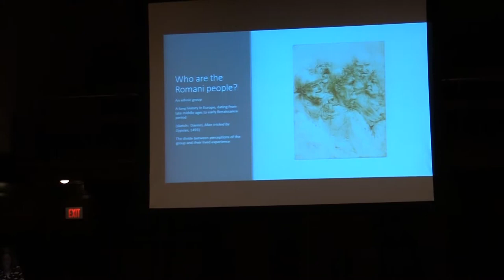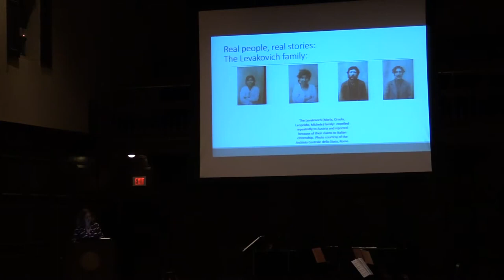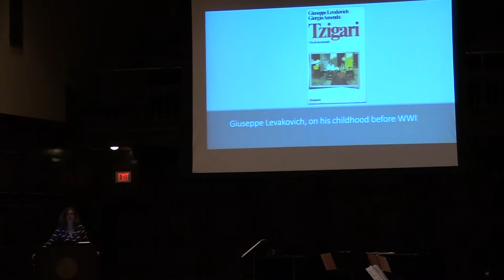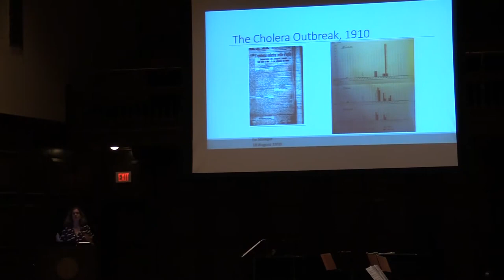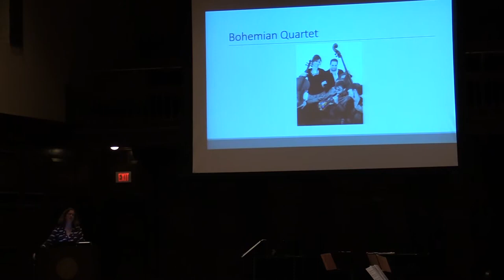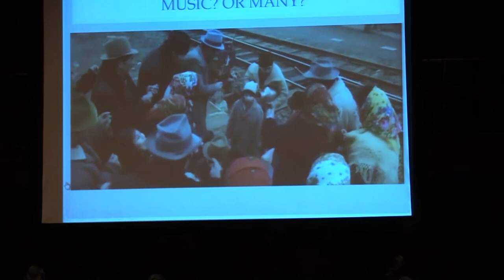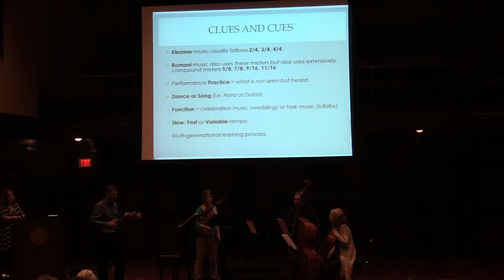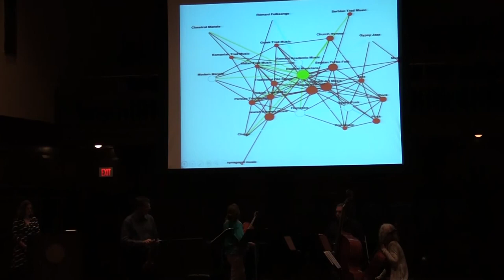Performance and Discussion of Romani Music Culture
The Bohemian Quartet
Hosted by quartet founder/arranger Stan Renard and Prof. Jennifer Illuzi, Dept. of History and Classics

The heralded Providence-based Bohemian Quartet, comprising Stan Renard, Nancy Richardson, Christine Harrington, and Dave Zinno, performs music of the Romani tradition, in addition to works reflecting Eastern European folk styles.